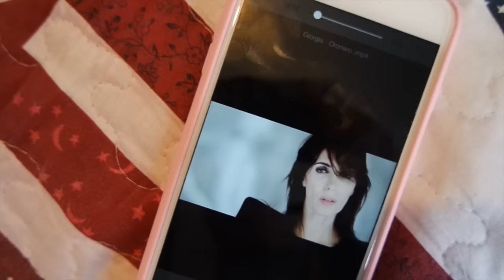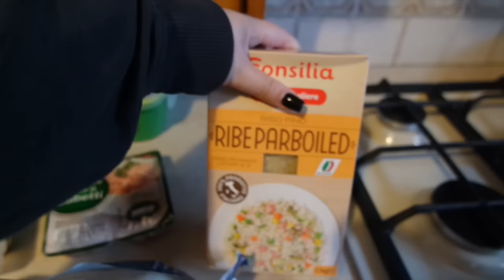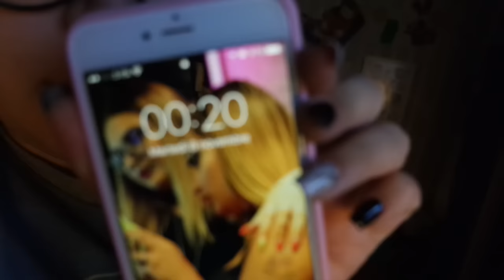MI RITIRO DA SCUOLA!😱 | VLOG 7.11.16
♥ ♥ ♥ ♥ ♥ ♥ ♥ ♥ ♥ ♥ ♥ ♥ ♥ ♥ ♥ ♥ INFOBOX♥ ♥ ♥ ♥ ♥ ♥ ♥ ♥ ♥ ♥ ♥ ♥ ♥ ♥ ♥ ♥

ABOUT ME ♡

Filming: CANON EOS 600D (obiettivo 18-55)
Editing: iMovie / FinalCutPro
Preview: PicMonkey